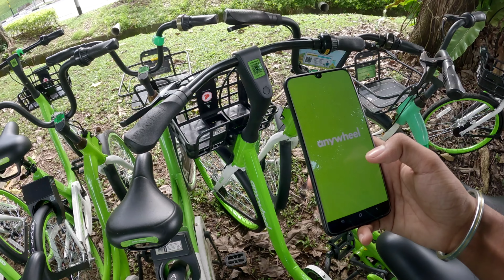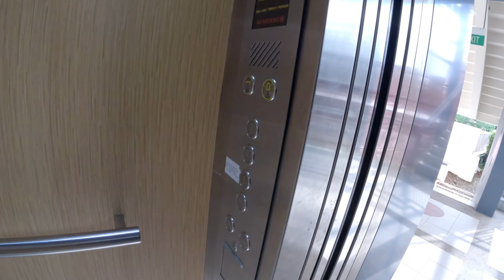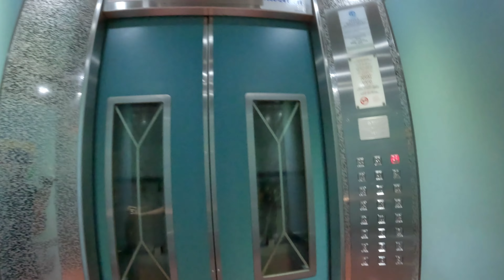litti chokha ka jugaad or Singapore ki Barish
Open Best and Free* Demat and Trading Account
Links 👇

If You Guys Open an Account with Groww you will get 100 Rs.

My Mobile Phone
My Power Bank
My Memory Card
My Pen Drive
My Hard Drive

My Laptop
My Monitor
My Headphone
My Earphone
My Trimmer

My GoPro8
My GoPro9
My tripod
My Gimble
My GoPro Charger